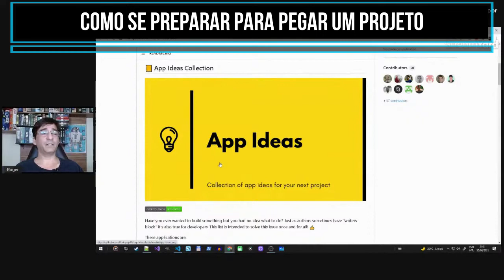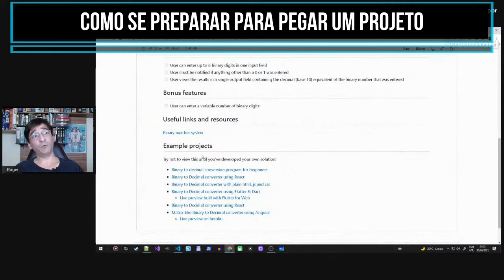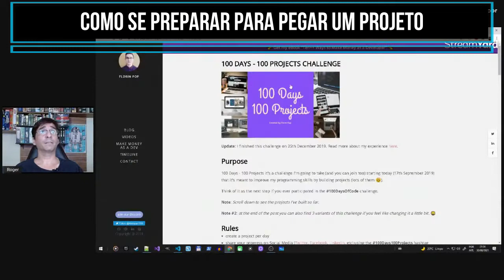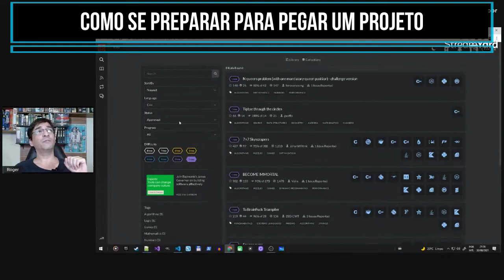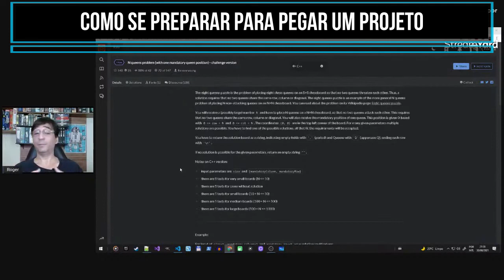Como se preparar para pegar um projeto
LIVE#6 - O que fazer pra entrar no mercado de trabalho de programação

Nesta live veremos algumas questões comuns envolvendo a entrada no mercado de trabalho de programação para os principiantes.

O que estudar primeiro?
Por onde começar?
Como eu sei se posso começar a trabalhar?
Como sei se estou pronto pra uma vaga ?
O que significa uma vaga JR, SR, etc?

Assista no YouTube / Link na bio

Com Amazon prime vc tem:
1:Compras com frete grátis
2:Filmes e séries no prime vídeo
3:Games gratuitos com prime gaming